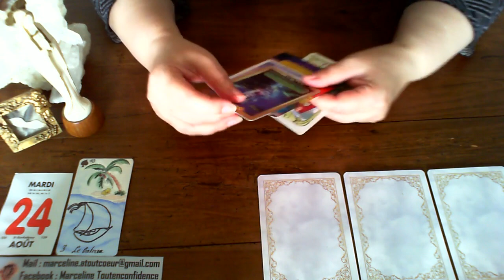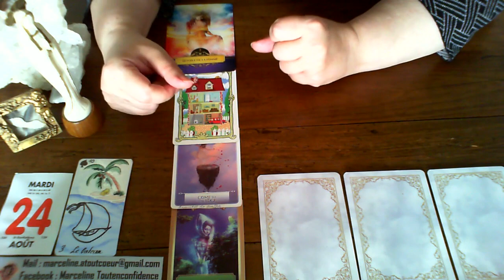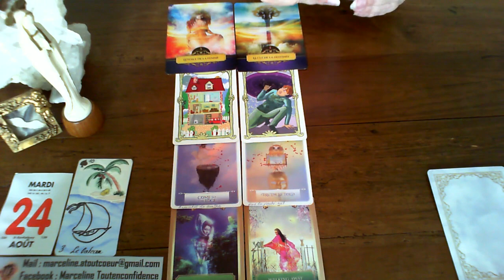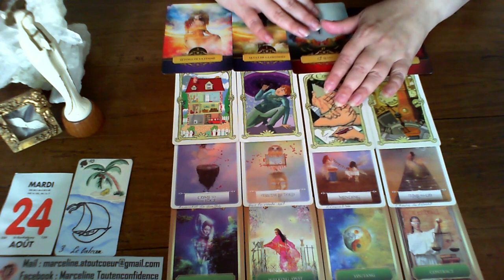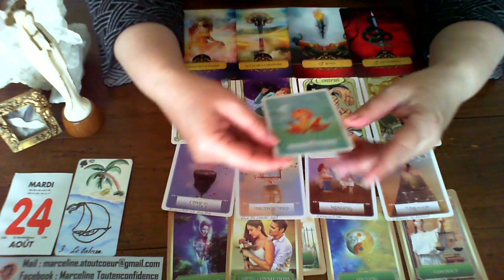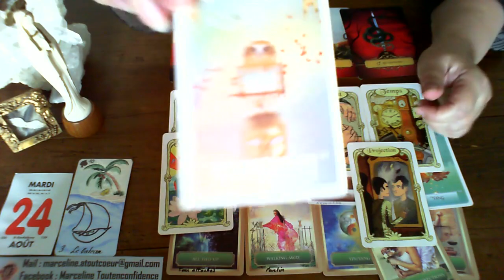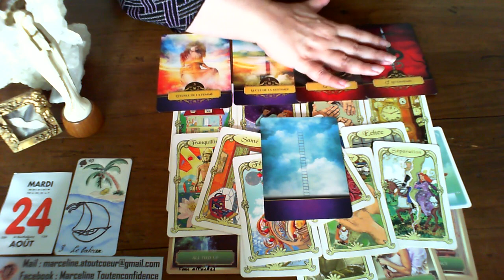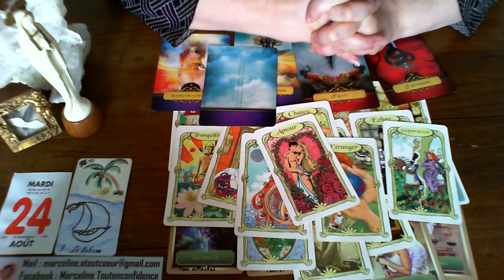Guidance MARDI 24 AOUT 21 UN NOUVEAU DÉPART - 1 CONTRAT - 1 ENGAGEMENT